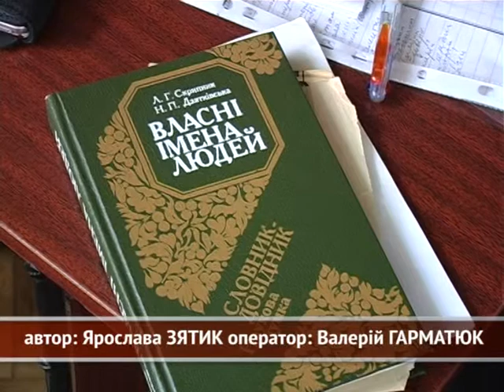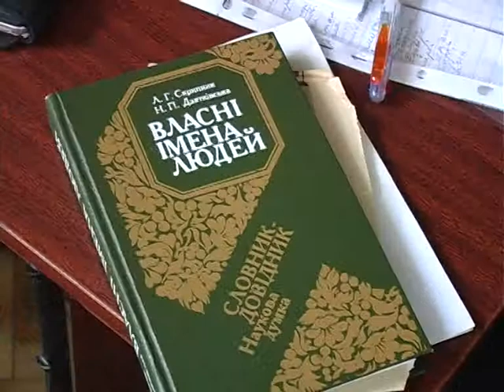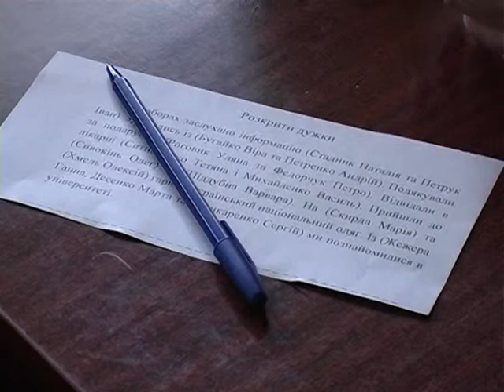І переселенці укр мова 0250 020215 ЯЗ ВГ